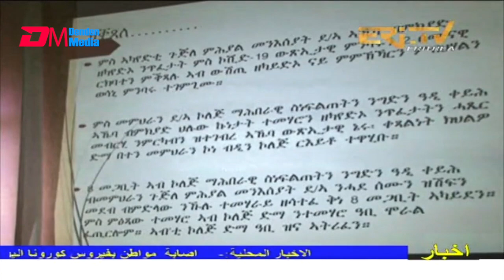Evening News in Arabic for August 30, 2021 - ERi-TV, Eritrea